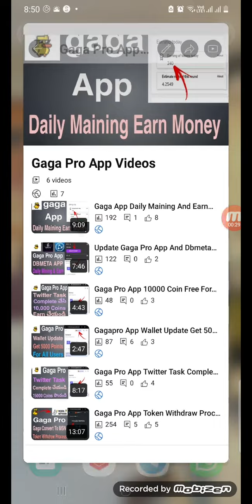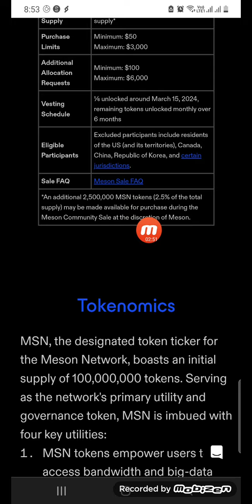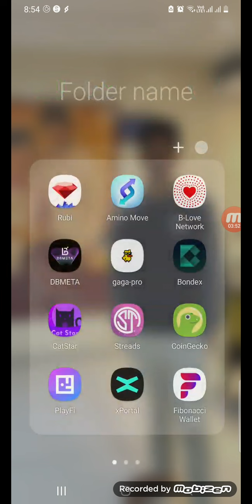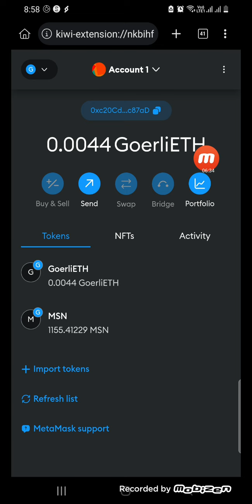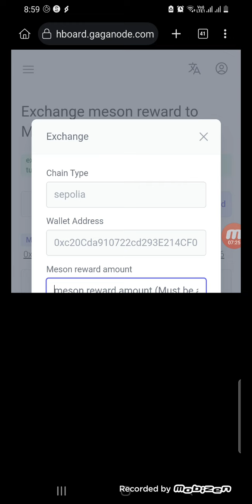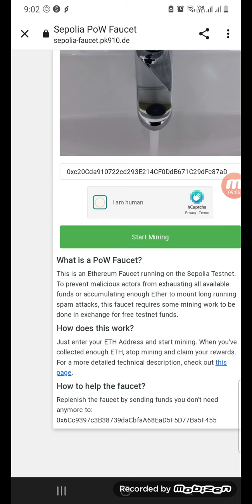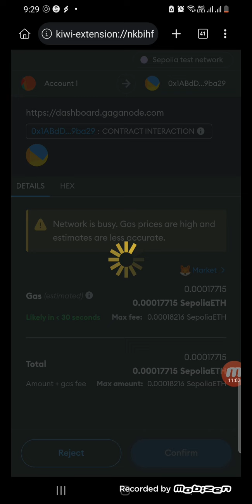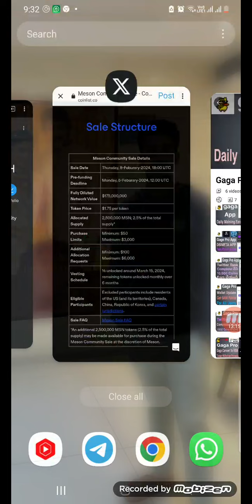Gaga Pro App Upgrade To Sepolia Testnet MSN Token Claim 1 Token $1.75 In Telugu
🔸MSN testnet contract adress :- 0xde939833Ed21FE3833d3d9E545dC7Faa9F161D06